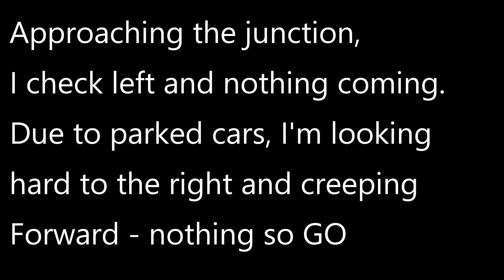Scared in Church Gresley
This scared me because I couldn't understand where the car had come from. I didn't see it when I checked left at the junction and was shocked when it appeared in front of me as I pulled out.
Should they have pulled off while I was maneuvering?